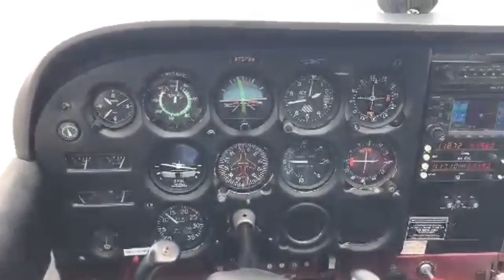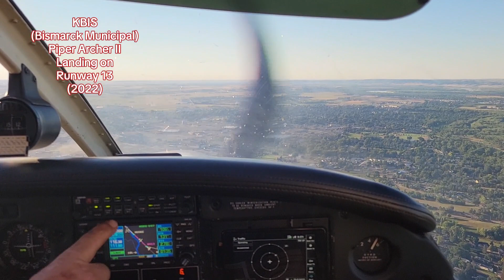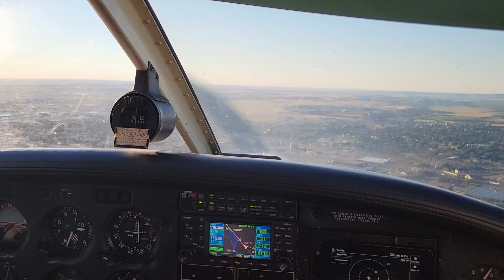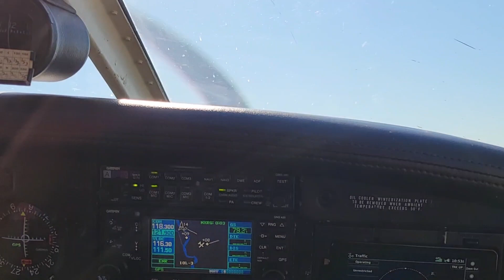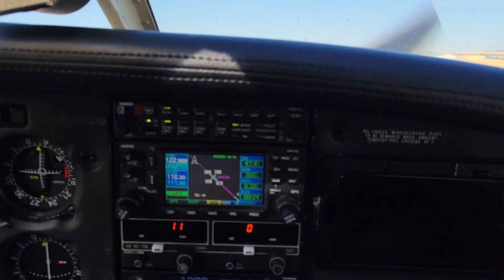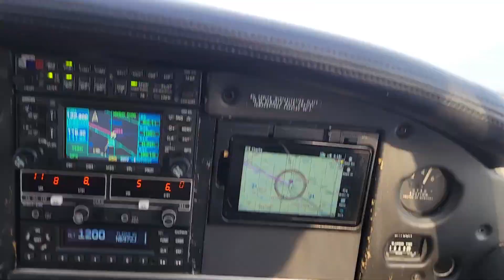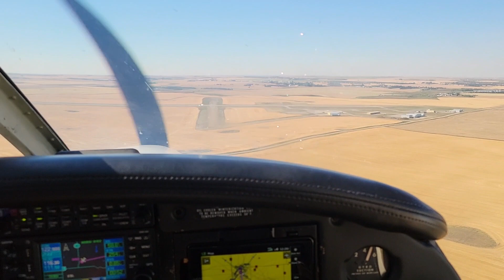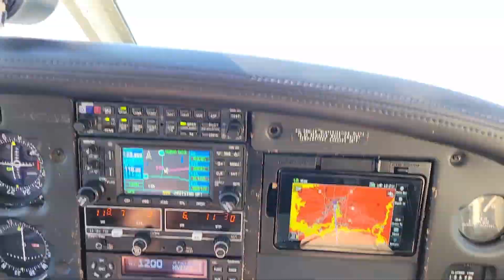Steam's Aviation Adventures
This is a different video than the normal gaming stuff, but since 2017 when I started Flight School and did my Introductory Flight (first few clips) I knew I wanted to pursue a flying career. A lot of these clips are me flying whenever I get an opportunity and some of the other clips are from the few times I've had the awesome task of helping load fuel and chemical into spray planes. I had a lot of these types of videos on my devices and decided to share them.